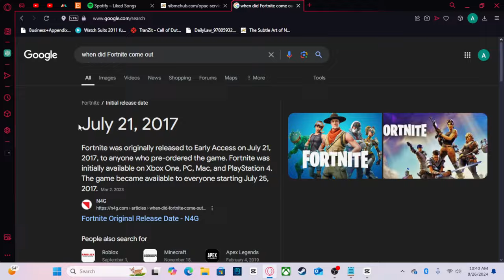How Fortnite Ruined My Childhood [Not a Serious Video]